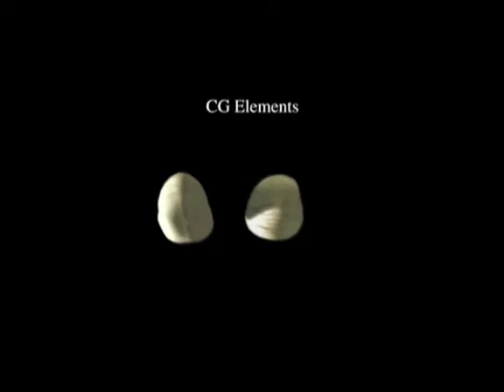Jeff Campbell 2002 historical VFX demo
My 11 year old demo. Commercials and Film work. All done on Inferno. Standard definition only